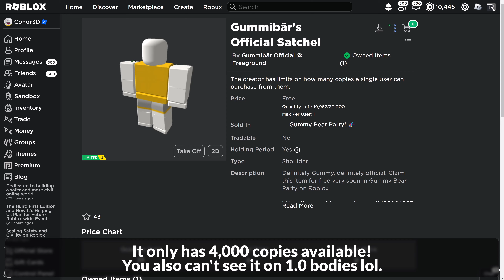[LIMITED EVENT] How to get GUMMIBAR'S OFFICIAL SATCHEL in GUMMY BEAR PARTY | Roblox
I'll be showing you how to get Gummibar's Official Satchel in Gummy Bear Party on Roblox!